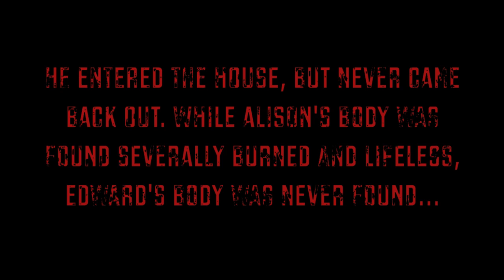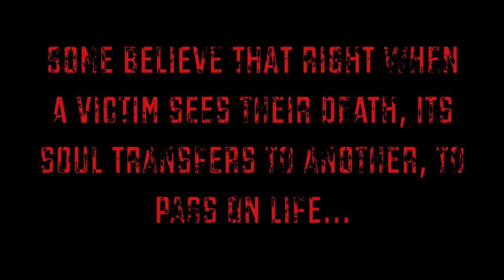A Horror Story: The Burned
The Burned